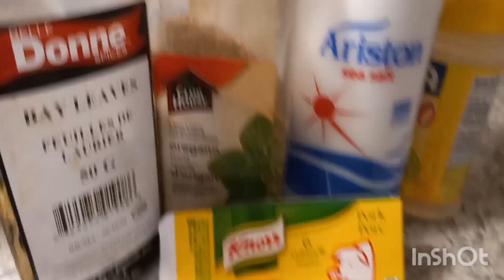como hacer chicharones